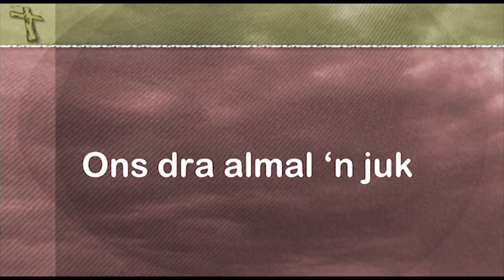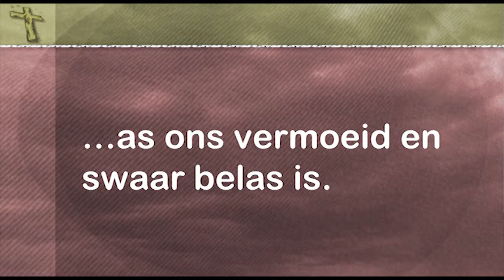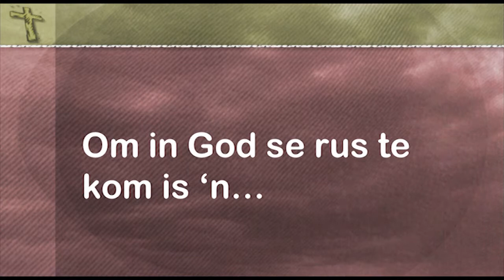Wat is my prentjie van Jesus as Rusgewer?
Die laaste boodskap in Pastoor Leon se reeks: "Wat is my prentjie van Jesus as..."